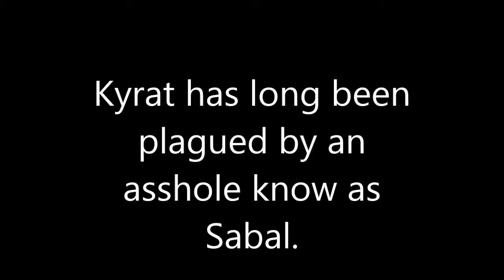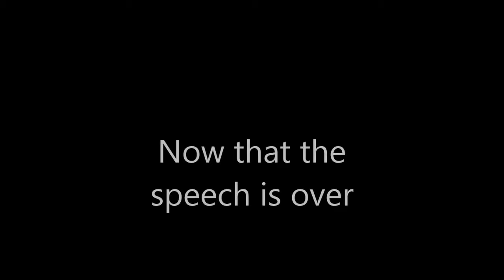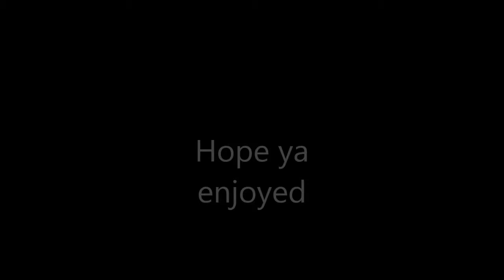FarCry4: Killing Sabarse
RIP: Sabal. U wur an arse.